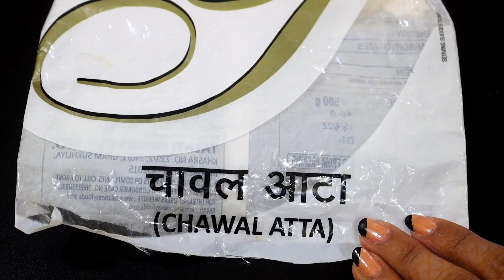7 दिन में कितनी भी पुरानी झाइयाँ, Pigmentation जड़ से ख़त्म Remove Melasma, Pigmentation